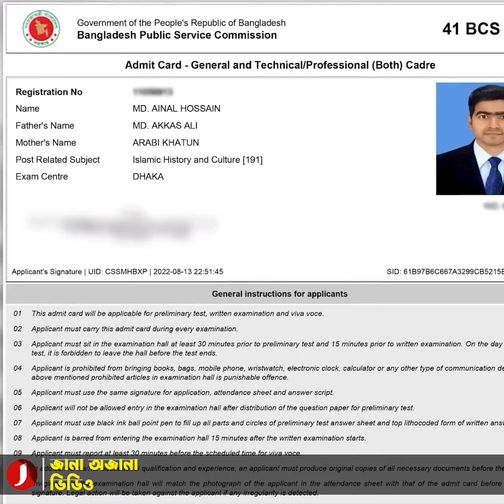বাবার স্বপ্ন পূরণে ছেলে বিসিএস ক্যাডার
অর্থের অভাব এবং পরিবার চালানোর তাড়নায় একসময় খবরের কাগজ বিক্রি করেছেন। শুধু তাই নয়, টাকা না থাকায় বারবার ছাড়তে হয়েছে পড়াশোনা। সেই তিনিই এখন বিসিএস ক্যাডার। বলছি জীবন সংগ্রামে হেরে না যাওয়া তরুণ আয়নালের কথা। হকার থেকে শিক্ষা ক্যাডারে সুপারিশপ্রাপ্ত হয়ে দেশজুড়ে যিনি আলোচনায় এসেছেন।

গণমাধ্যমকে দেওয়া এক সাক্ষাৎকারে তিনি তার বিসিএস জার্নির গল্প শোনান। সেখানে তিনি বলেন, “জন্মের পরেই আমার বাবা নিখোঁজ হন। আমার মা তখন আমাকে নিয়ে নিজের শ্বশুরবাড়ি থেকে বেরিয়ে আসতে বাধ্য হন। এরপর কোথাও আশ্রয় না পেয়ে একটি ভাড়া বাসায় আমরা থাকতে শুরু করি। সেখানেই আমার শৈশব এবং বড় হওয়া।”

নিজের কঠিন সময়ের ব্যাপারে তিনি বলেন, “আমি যখন সপ্তম শ্রেণীতে পড়ি, তখন দারিদ্রতার কারণে এবং মায়ের কষ্ট দেখে পড়াশোনার প্রতি আমার আগ্রহ হারিয়ে যায়। এরপর আমি পত্রিকায় কাজ নিই। যখন আমি তা বিক্রি করতাম, তখন প্রতিবছরই এসএসসি বা এইচএসসি পরীক্ষায় সংগ্রামী ছেলে-মেয়েদের খবর পড়তাম। সেখান থেকেই আমি অনুপ্রাণিত হই।”

পুনরায় পড়াশোনা শুরু করার ব্যাপারে তিনি বলেন, “এরপর আমার এক বড়ভাইকে আমি সবকিছু বলি। উনি আমাকে একটি স্কুলে ভর্তি করাতে নিয়ে যান। কিন্তু দীর্ঘ বিরতির কারণে তারা আমাকে ভর্তি নেয়নি। এরপর আমি পত্রিকার কাজটি ছেড়ে দিয়ে ঢাকা চলে আসি এবং গার্মেন্টসে চাকরী নিই।”

তিনি বলেন, “এই চাকরীর বেতন খুব বেশি ছিল না। তারা আমাকে জানিয়ে দেয়, বেশি বেতন পেতে হলে এসএসসির সার্টিফিকেট প্রয়োজন। এরপর আমার মনের ভেতর একটা জেদ তৈরী হয় যে, মাধ্যমিক পাশ করেই সার্টিফিকেট আনবো। এরপর আমি আবারও পত্রিকা বিক্রির কাজটি নিই। ভোর থেকে দুপুর পর্যন্ত আমি তা বিক্রি করতাম এবং দুপুরের পরে আমি পড়াশোনা করতাম। এমনও দিন গেছে যে আমি রাত দুইটা-তিনটা পর্যন্ত পড়াশোনা করেছি।”

Bangla News
Latest Bangla News
সর্বশেষ খবর
Top Bangla News
Ajker Khobor
News Update
news24
news24 live
Current News
news today
today bangla news
Bangladesh
latest news